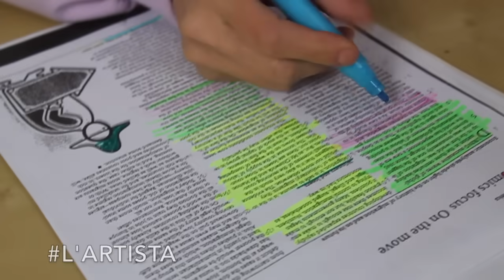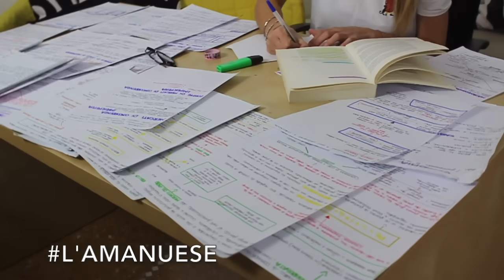RAGAZZE STUDIOSE 📗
Passiamo circa un anno e mezzo della nostra vita con il raffreddore, 11 anni davanti la tv, 2 anni a ridere, 2 anni ad attendere qualcosa, 4 a cucinare, 5 al telefono, 6 a mangiare, 11 a fare le pulizie di casa 17 seduti, 27 a dormire e 30 in piedi.
Quei pochi anni che ci rimangono li dobbiamo pure spendere a studiare… che tristezza

ma tranquille siamo tutte sulla stessa barca, che si tratti di elementari, superiori, università o dottorato, noi donne siamo esattamente così quando studiamo!
Voi quale # siete?

Quindi fate una pausa, che ve la siete meritate e guardate il nostro nuovo video!

Avete letto il nostro libro??
"MA TU CE L’HAI IL FIDANZATO?"

Da oggi potete comprarlo in libreria o cliccando qui 👇🏻

Ideato e scritto da: Donato Corrado e Patrizia Falcone
Regia e Montaggio: Donato Corrado